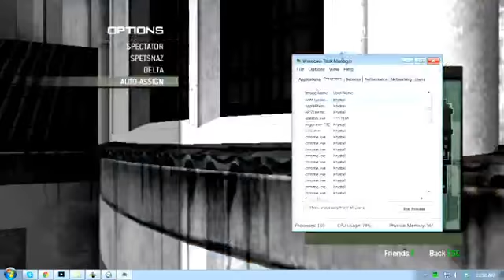MW3 March 25 Livestream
failed attempt at 24h livestream